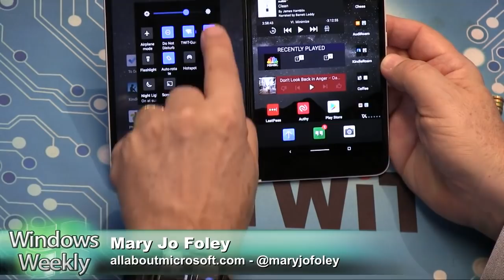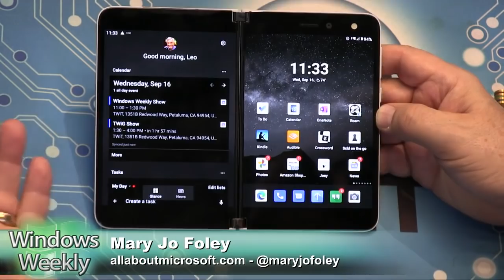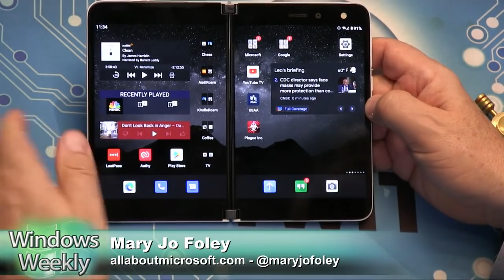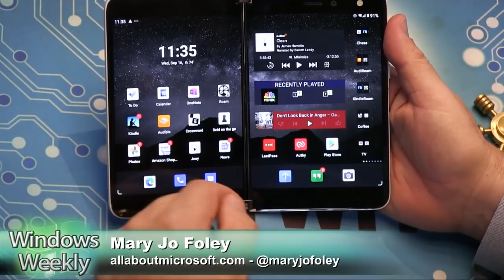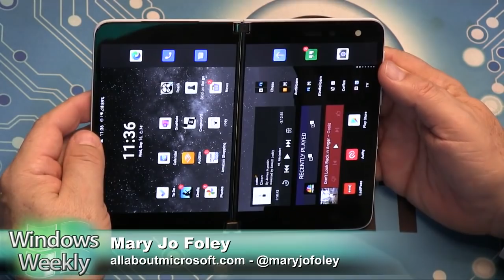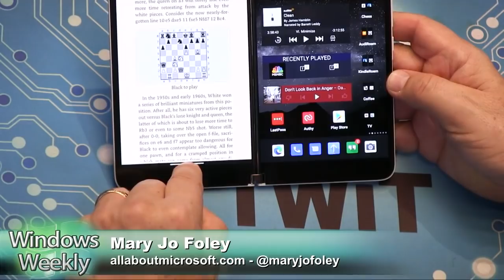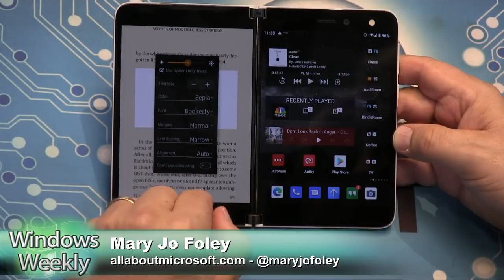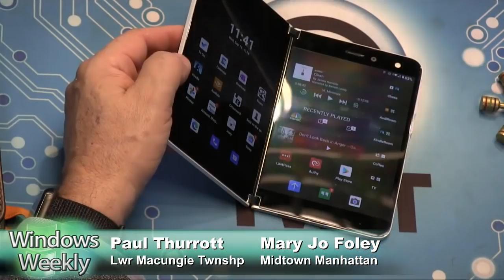Microsoft Duo Review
Microsoft Duo Review - it's not a phone, it's a Smurface.

On Windows Weekly, Leo Laporte, Mary Jo Foley, and Paul Thurrott are not impressed.